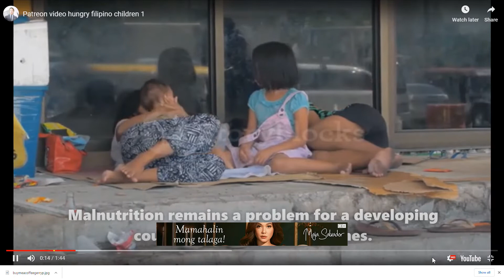Filipino children living in the streets are hungry